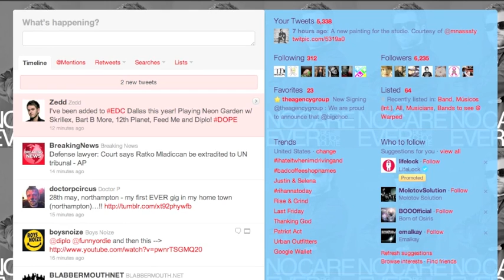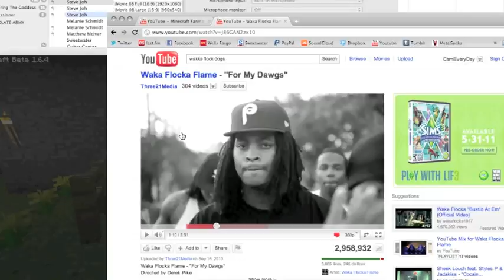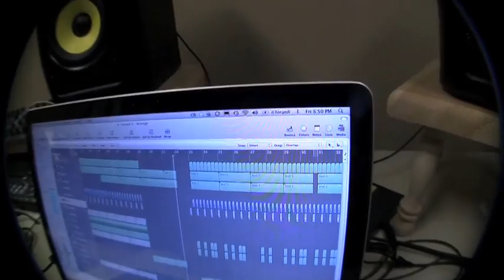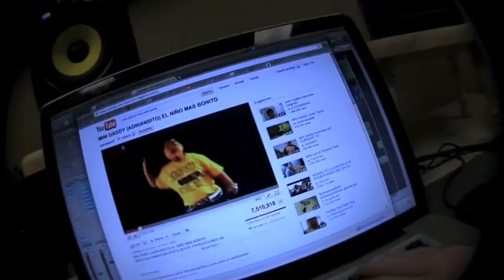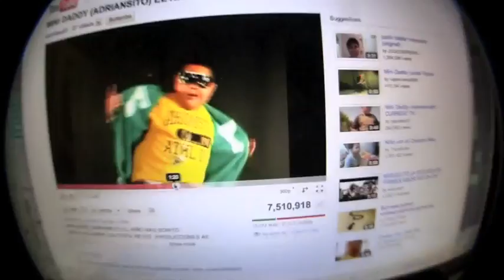1.6 minecraft update TRAP DOOR and me talking abotu new music.